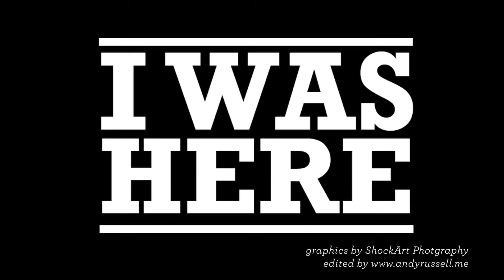"I WAS HERE" - 2013 Black History Production Promo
Past 2 Present presents one of 2013's most sought after Black History Productions entitled, "I WAS HERE" in the beautiful state of Georgia. Shows will be put on in the cities of Lawrenceville and Decatur, GA.  Be sure to stop by past2presentproductions.com for ticketing and show details. For the exciting Finale of the 2013 Production, Catch the show at the Porter Sanford Performing Arts Center, Feb. 28th, 2013 @ 6:30 p.m. WE HOPE TO SEE YOU THERE!!!